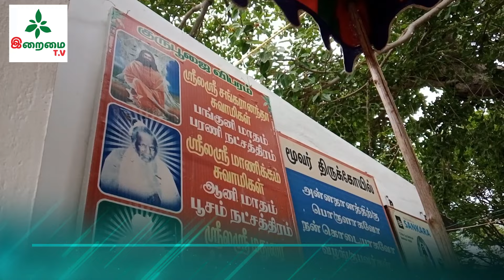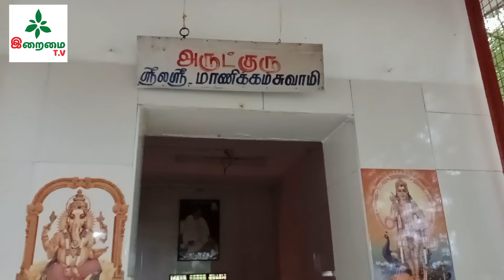ஒரே இடத்தில் மூன்று மகான்களின் ஜீவசமாதி | Moover Jeeva samadhi Srivilliputhur | Iraimai TV |Siddhar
whats up Group :
விருதுநகர் மாவட்டம், ஸ்ரீவில்லிபுத்தூரில் ஒரே இடத்தில் அமையப்பட்டுள்ள மூன்று ஜீவ சமாதிகளின் சிறப்பு குறித்த இறைமை டி.வி திரு.மருதை விஜயகுமார் அவர்களின் பதிவு.

If you feel this work is important to be done, help us in producing more video series.
      ► 📒 Join Instagram ::  / iraimaitv
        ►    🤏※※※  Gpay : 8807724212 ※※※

► IRAMAI PRODUCTIONS
You could be of  help in covering our Production  - Traveling, Shooting, Editing, Animation, VFX, Music, etc.. இந்த பதிவை உங்கள் Facebook, Whatsapp Group, Instagram போன்றவற்றில் பகிர்ந்து இறைமைக்கு உதவவும்